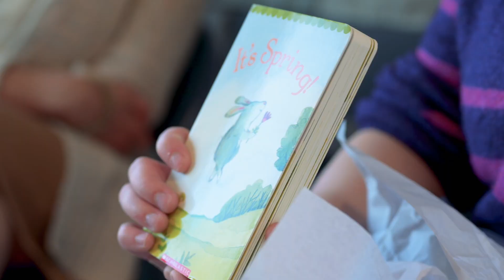Easter at The Evers 2024 | B-Roll by Katie Evers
I can't believe it's already April! Making this little video reminded me of how thankful I am to have my family. Hope everyone's Easter was good! It was such a nice day on Easter! Now it's back to rainy weather, typical New England!